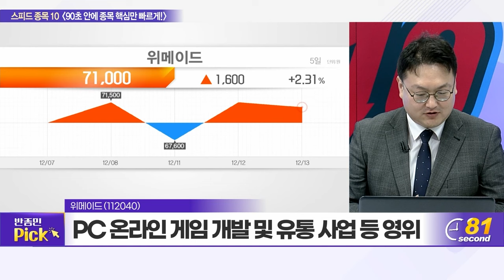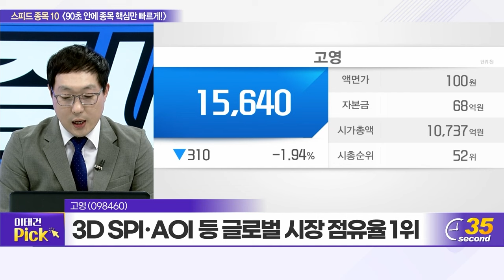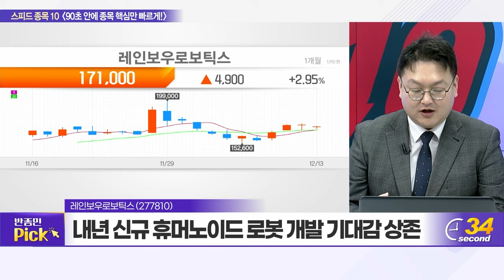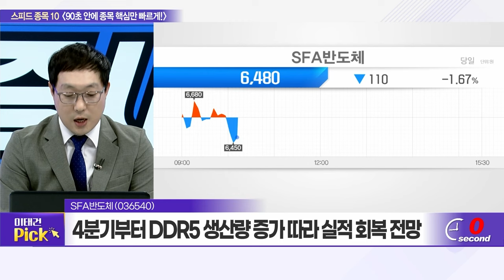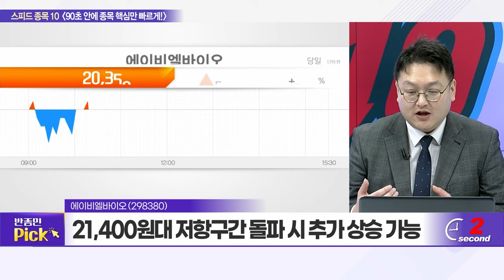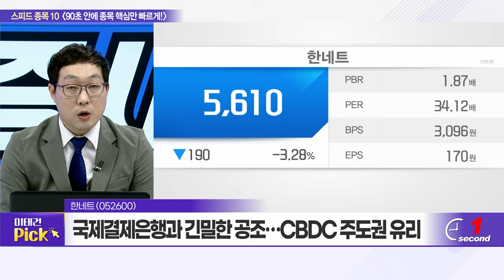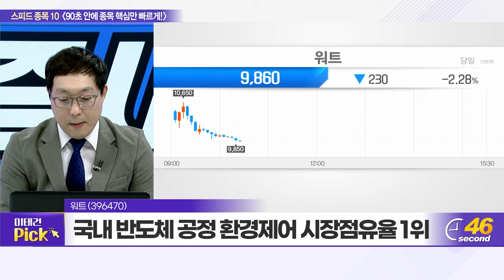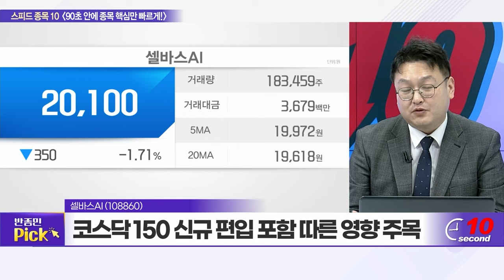아이티센, 위메이드, 고영, 레인보우로보틱스, SFA반도체, 에이비엘바이오, 한네트, 넥슨게임즈, 워트, 셀바스AI_스피드 종목 10 (20231213)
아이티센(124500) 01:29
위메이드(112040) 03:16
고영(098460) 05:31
레인보우로보틱스(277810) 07:13
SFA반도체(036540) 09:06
에이비엘바이오(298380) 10:48
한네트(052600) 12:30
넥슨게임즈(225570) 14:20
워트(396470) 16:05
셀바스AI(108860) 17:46